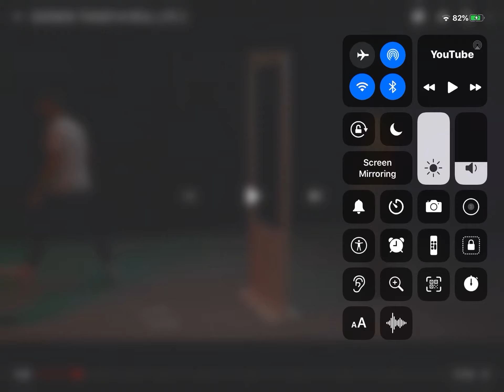KSI in his natural habitat